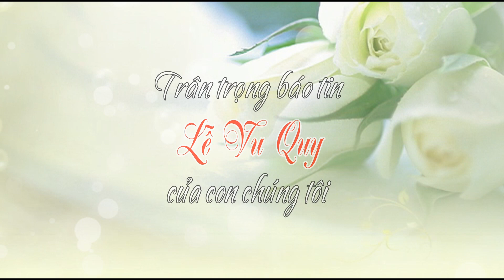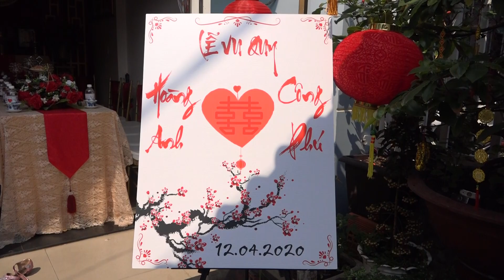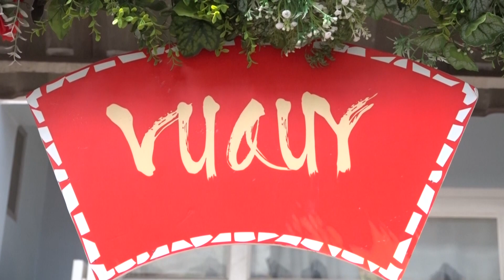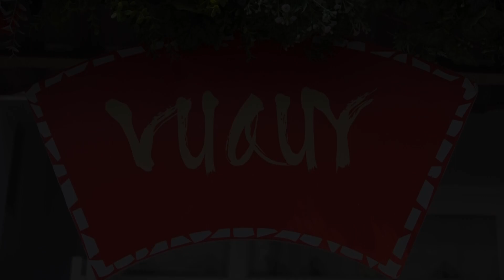LỄ VU QUY CÔNG PHÚ-HOÀNG ANH 12.04.2020